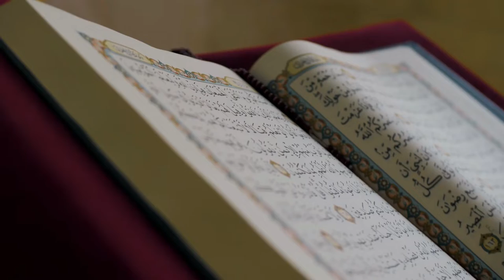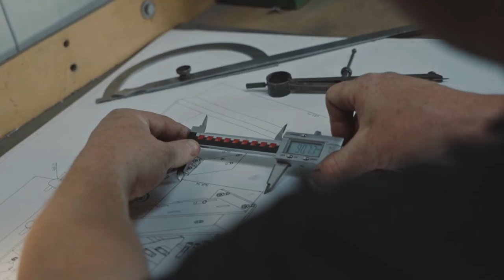J Se Shuru Hone Walay Name Ka Mushahida, Tajzia, Kirdar, Nature Aur Ism e Azam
Aaj ki video mein ham harfJ se shuru hone walay name ka mushahida, tajzia, kirdar / character, nature aur ismeazam k baray main bata rahe hain. Agar ap k naam ka pehlaharf J hai aur ap apni shakhsiyat, mizaj aur kirdar k baray mein janna chahte hain to details k liye ye video end tak dekhen.